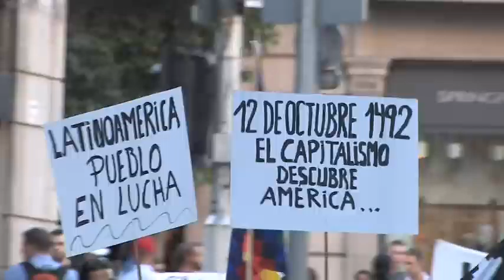12 Octubre: Nada que festejar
Manifestación contra el Día de la Hispanidad en Barcelona. 12 de octubre de 2011. Un reportaje de Oriol Sabata.